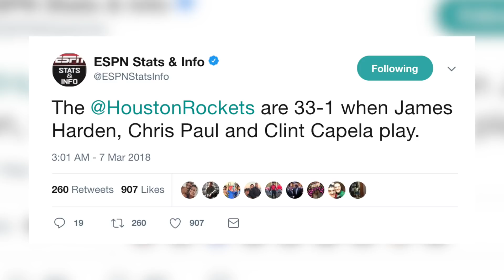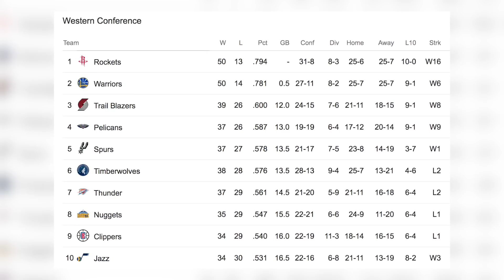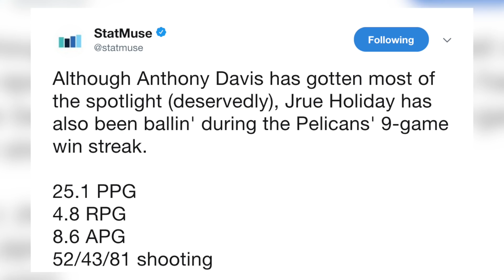Can the ROCKETS beat the WARRIORS this year? AD & LILLARD MVP push! NBA News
My Chair USE CODE: jaycanada